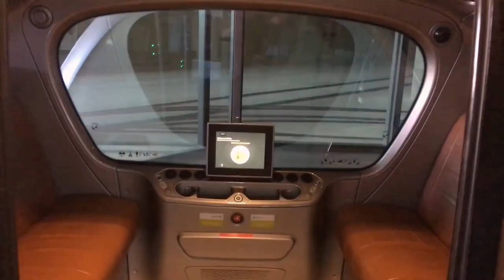Masdar City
The authorities of the United Arab Emirates commissioned the Massachusetts Institute of Technology in Boston to study how to obtain energy from renewable sources. As a result, a project was developed that assumed the creation of a city that does not emit carbon dioxide, completely powered by solar, wind, water and biofuel energy. The construction is to prove that creating a smart, perfect city in the desert is possible. The Smart City design and mock-up were first revealed to journalists and the public in 2008 at the World Future Energy Summit in Abu Dhabi.